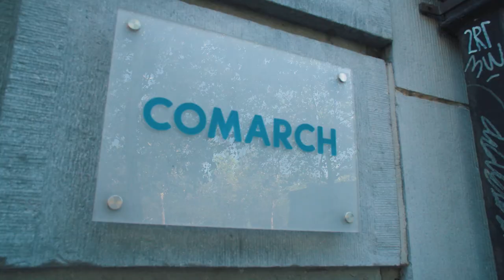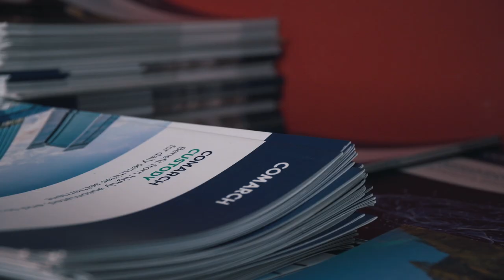Comarch Benelux [nl-be]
This summer, Dutch television visited the Comarch Benelux office in Brussels to find out what Comarch offers and stands for and how it is working at the office on a day-to-day bases.